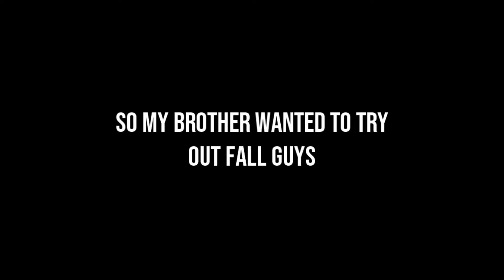The Fall Guys Experience